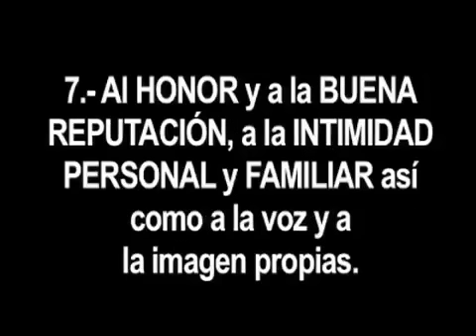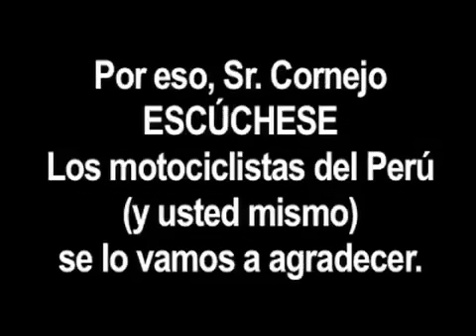De Cornejo a Cornejo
Acuerdense de este señor. Se llama Enrique Cornejo, fue el ministro de transportes durante el gobierno de Alan Garcia, 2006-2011, y se inmoló por la Ley Chaleco de entonces. Pero al mismo tiempo se permitió contradecirse sin despeinarse. De ahi qe nunca diera la cara cuando los motociclistas le caimos a su despacho y qe enviara siempre a sus inútiles escuderos a huevearnos o a proponer reuniones el mismo dia o de un dia para otro. Pongale cada qien el adjetivo qe mejor le parezca.